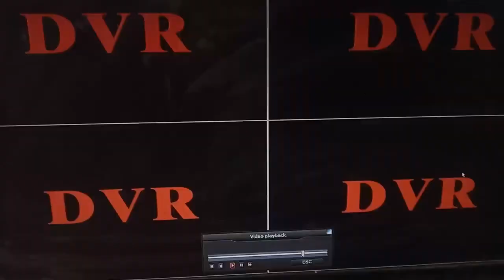18.03.2020 - 35 yr old man in Kabul Afghanistan suffers attack after Coronavirus COVID 19 infection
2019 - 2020 - Street fight UK, Coronavirus live death dies on street UK England Britain, America, USA Paris France, Germany, Italy, Spain Hooligans, Ultras.

A COVID 19 Coronavirus patient victim in Pakistan Afghanistan Kabul

The cure for Coronavirus Covid-19,

man dies on street from Coronavirus, woman dies on street from Coronavirus, the real conspiracy of coronavirus, how Coronavirus really started conspiracy.

Footage video of man woman girl boy person die dying death on camera from Coronavirus covid 19

Coronavirus Pakistani,
Coronavirus India,
Coronavirus Iran,
Coronavirus Iraq,
Coronavirus Peshawar,
Coronavirus Afghanistan,
Coronavirus Morocco,
Coronavirus Algeria,
Coronavirus Syria,
Coronavirus Somali,
Coronavirus Nigeria
Coronavirus Mirpur
Coronavirus Pathan
Coronavirus Pashtun
Coronavirus Sparkhill
Coronavirus Sparkbrook
Coronavirus Alum Rock
Coronavirus Small Heath
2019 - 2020 - street fight UK Hooligans

 2020 - Street fight UK
UK soccer football hooligans ultras England britain Leeds Wigan  Manchester city man city West Ham wall bushwhackers berserkers Tottenham Spurs Yid army Yids Birmingham blues Zulu aston villa youth hardcore notts forest wolves yam yam Celtic rangers Aberdeen Dundee Liverpool Everton crystal palace ultras Brighton Blackpool man city Chelsea arsenal Newcastle Middlesbrough Sunderland Sheffield United wednesday Portsmouth poet Southampton pie and mash squad Tranmere bury Salford Leicester derby coventry Aldershot ipswich Watford Bristol rovers Tranmere hooligans
edl English Defence League At Right UKIP BREXIT vote to leave Nigel Farage Jacob Rees mogg Donald trump BNP British national party Anne Marie Waters For Britain Gerrard Batten Tommy Robinson free Tommy Robinson Alt Right Hell's Angels The Outlaws Outlaws Bikers Gang Motorcycle Gangs Heavy Metal Vikings Valhalla Danny Dyer, Green Street, Football Factory